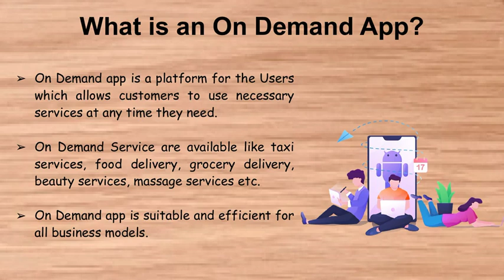On Demand App Development for your Startup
Hire reputed company for on demand app development to launch your on demand service business like Uber. Free installation. 100% customizable cost.